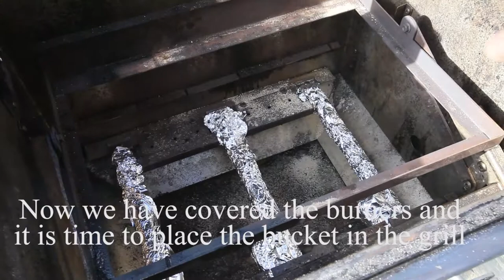JensenGrill - Cleaning your grill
cleaning JensenGrill. Polishing and maintainance